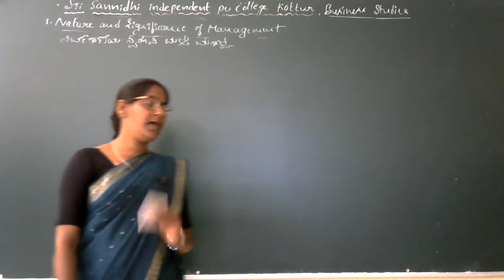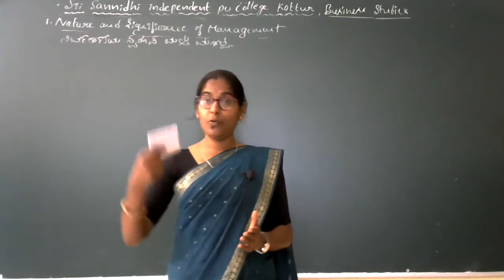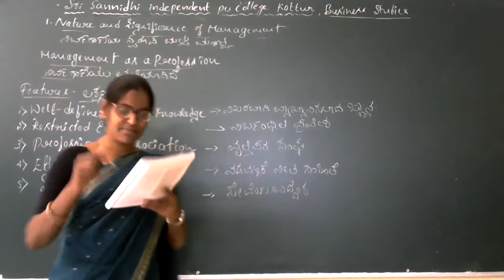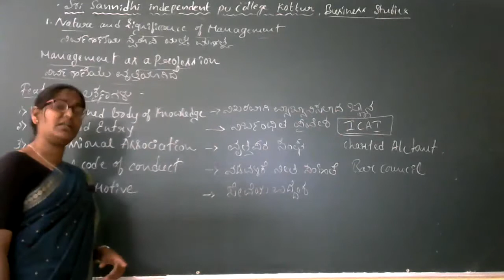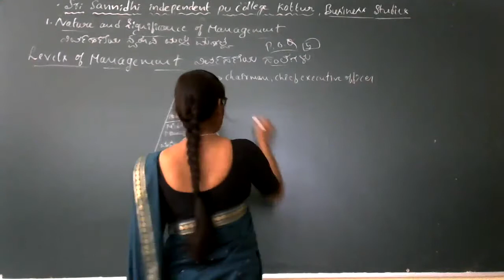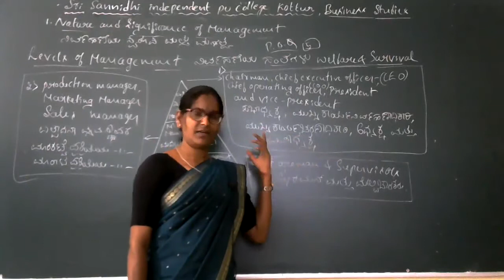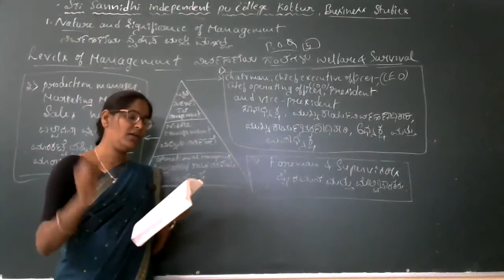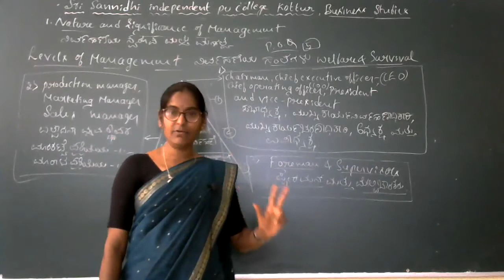Business studies: Nature and significance of management || By Karibasamma